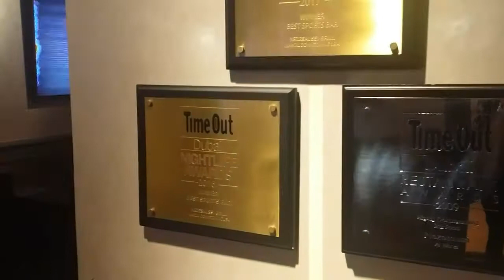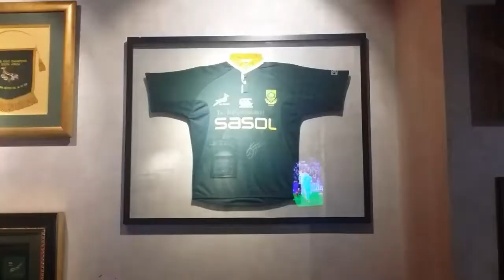Nezesaussi Grill, Manzil Downtown